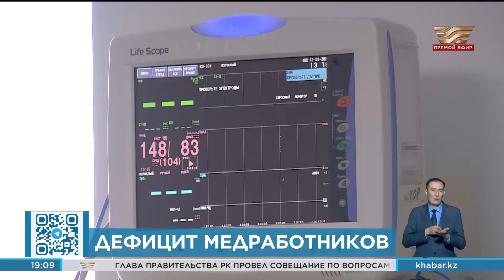Минздрав инициирует разработку цифровой платформы резидентуры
Для снижения дефицита кадров в сфере здравоохранения Минздрав инициирует разработку цифровой платформы резидентуры, где будет осуществляться весь процесс координации, начиная с момента поступления до распределения выпускников. Об этом сегодня на брифинге в СЦК сообщили представители ведомства. По их словам, за последние два года дефицит врачей в Казахстане хоть и уменьшился более чем на 20% однако все еще не хватает почти 5 тысяч средних медицинских работников.